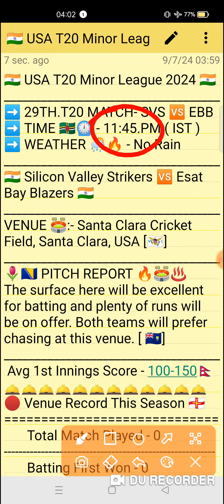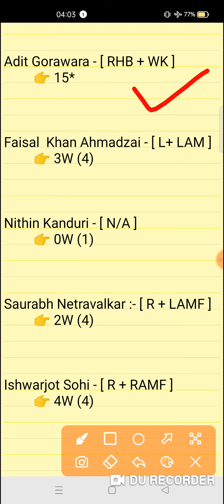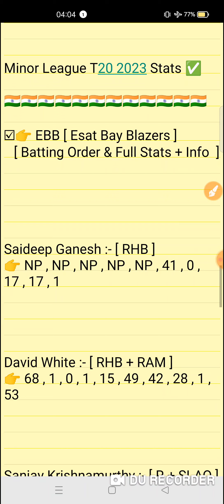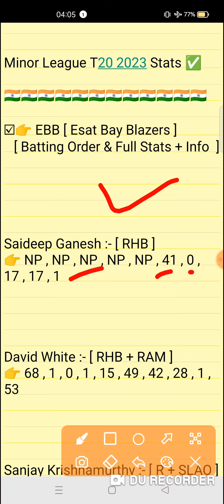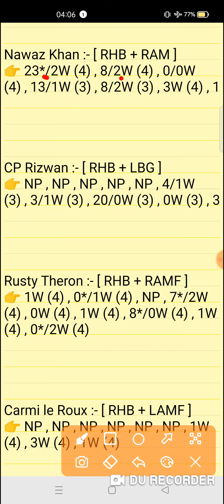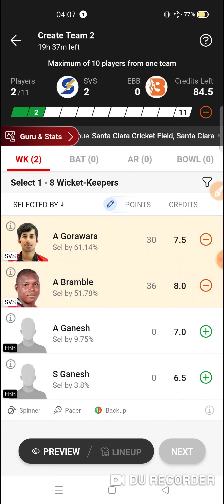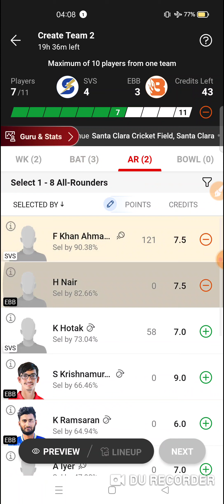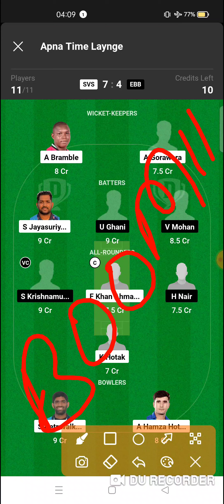SVS vs EBB Dream11 prediction | svs vs ebb dream11 team | USA T20 Minor Match 2024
SVS vs EBB Dream11 prediction | SVS vs EBB | svs vs ebb dream11 team | USA T20 Minor League Cricket 29th Match series 2024

USA T20 Minor League Cricket 29th Match series 2024

svs vs ebb
svs vs ebbdream11prediction
Expert fantasy11

1. This analysis is based on my Understanding,knowledge and instinct. While selecting your team, consider the points mentioned and make your own decision.

2. Dream 11 takes great care to comply with all central and state legislation in India to ensure that users are fully protected. Every contest on platform is carefuly designed to comply with applicable statutes and regulations in India. Dream1 constitutes a 'game of mere skir, which makes the Dreamll game exempt from the provisions of the Public Gambling Act, 1867 (PGA) Dreamil is a legitimate business activity protected under Article 19(Dg) of the Constitution of India

3."This Game Invols an element of
    Own Risk"